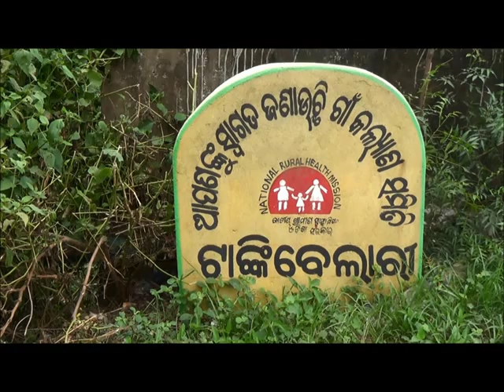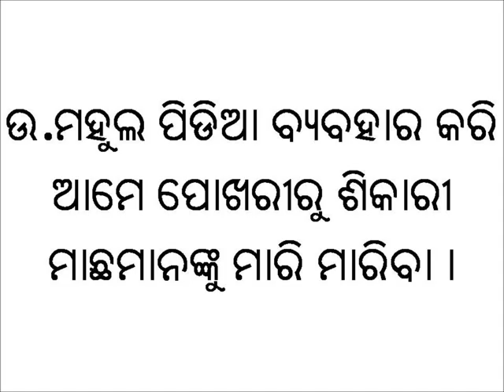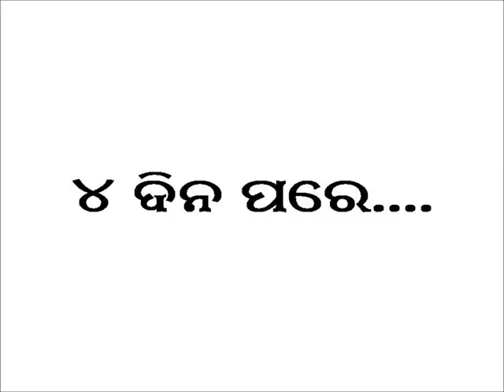Pond management for pisciculture (Kendrapara)_Odia_VARRAT_Odisha